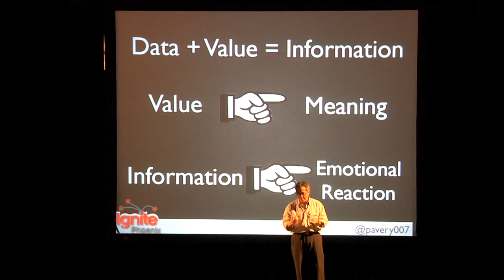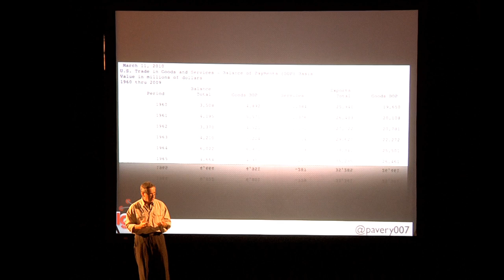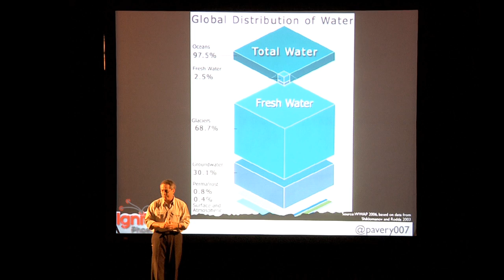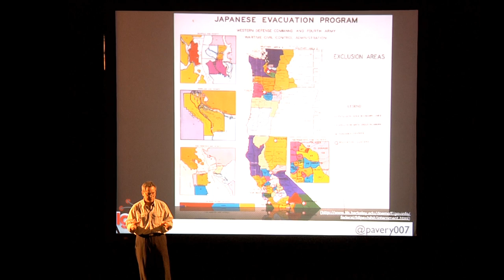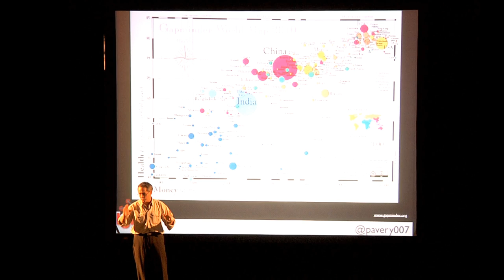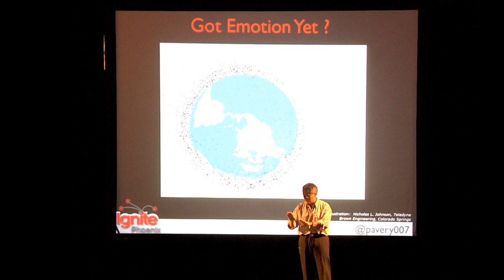Ignite Phoenix #7 - The Art of Information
Presenter: Peter Avery

Biography: Born in Lima Peru, dedicated career to international business development and now independently working on web projects, business processes, global business, graphic design and academia as an adjunct professor for business and management colleges.

Description: Data is ubiquitous. Information visualization in clear, compelling formats allows us to make sense of all the info-noise which surrounds us every day. I will present a brief history of data analysis and present day trends on how to understand data, lots of data.